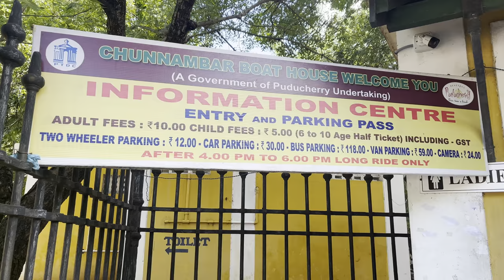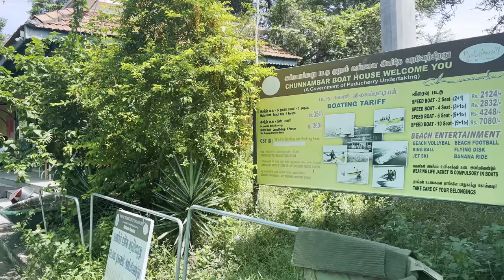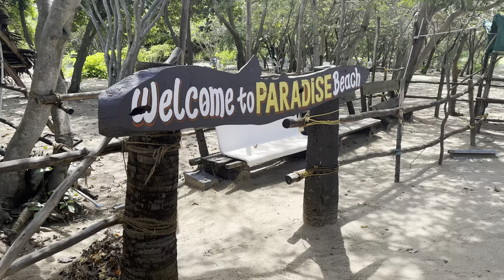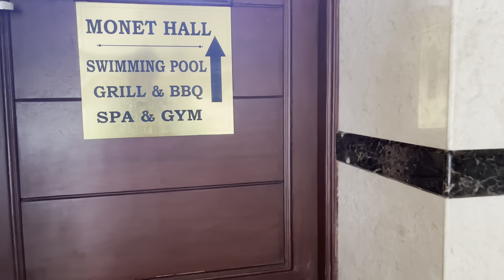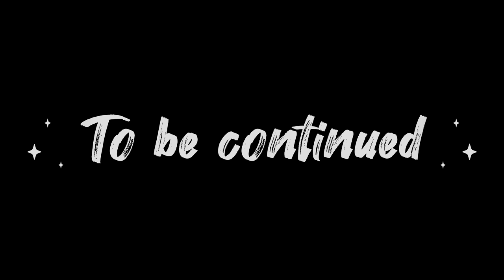Chunnambar boat house pondicherry | paradise beach island | PONDICHERRY SERIES EP 7 | ANN'S KITCHEN